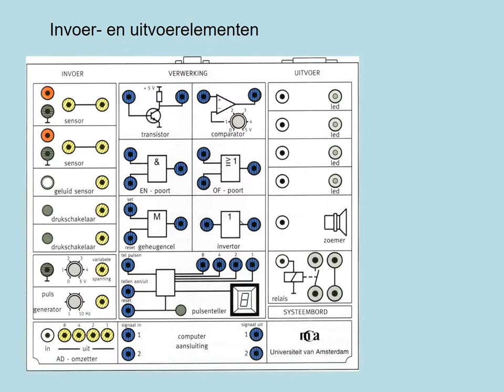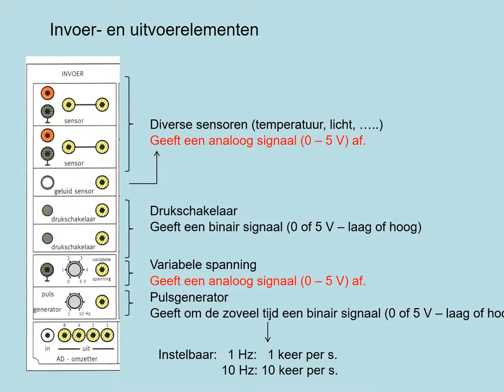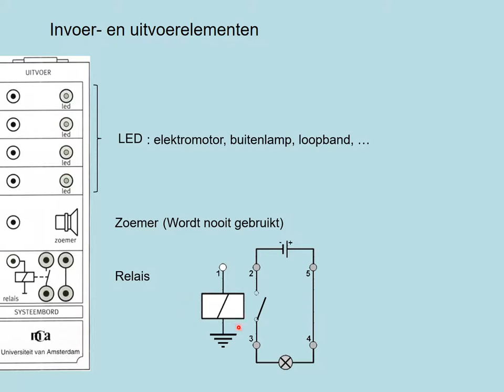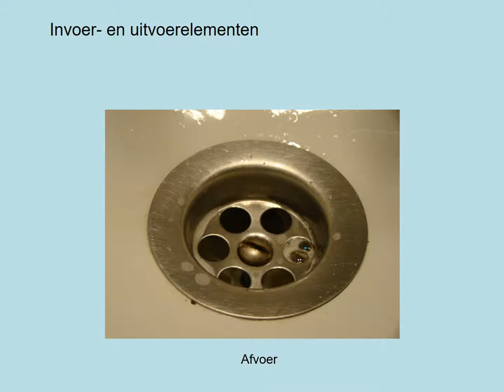3-Invoer en uitvoerelementen